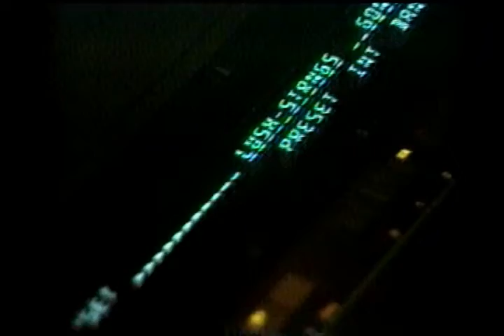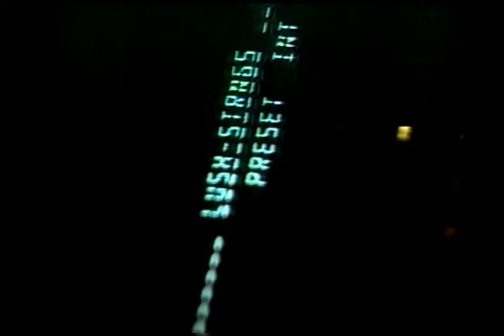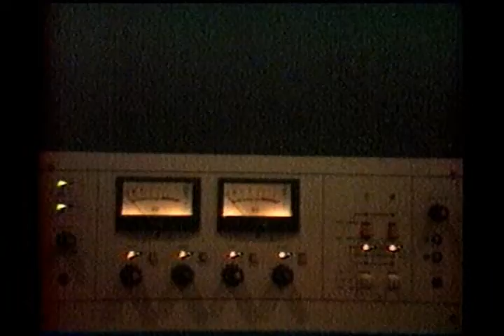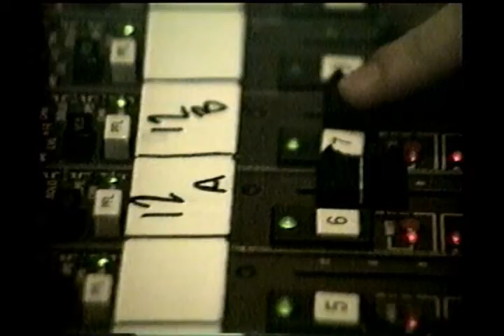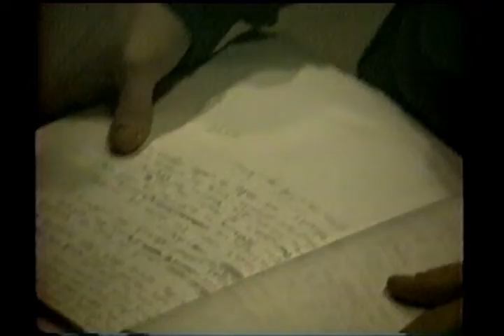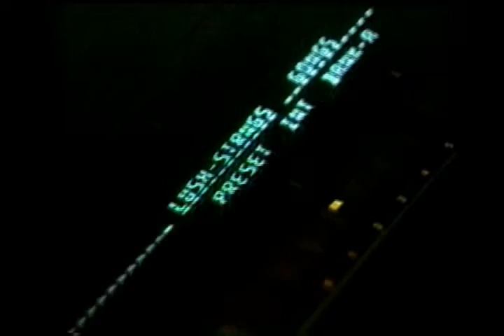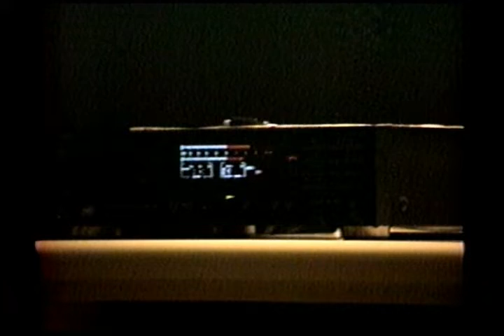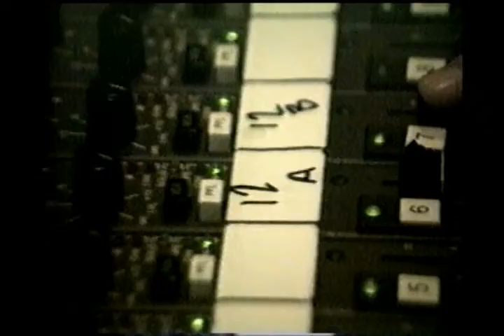T A R O T - One Way Streets - MSU - Memphis, Tn - 1990 - 2 of 4 - raw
Kenny Shipman - Vocal, Keys
Gary W Dunn - Guitars, Drums

Memphis State University in  1990
TheAmericanTarot.com